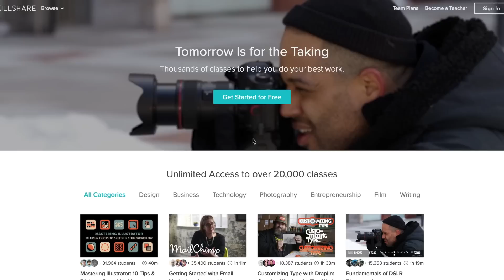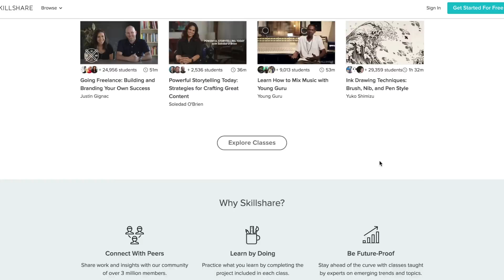HOW I FIND INSPIRATION FOR WATERCOLOR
Join my watercolor class in Skillshare

I think It’s an amazing experience to explore the watercolor subject by your own, and find the inspiration for your next watercolor art. Many watercolor beginners completely rely on various source of reference photographs and videos, there is no harm to follow them, but, it’s always great to explore your own subject which excites you and gives you an opportunity to see and experience evolution of your art expression.

I always feel great, going out of my studio for inspirational subject. It seems caustic and tiring exercise, but, trust me, reality is, these moment feels me with enormous energy and joy. I need to walk in every corner of the street, narrow path for finding one great subject to work on. I look for what excites me and how substantially subject reflecting it’s values and storytelling experience.

When i paint my desired subject, the warmth of that place, noisy street and unstoppable crowd motivates me to do justice with the subject.

You can watch this entire watercolor tutorial in my Skillshare class, where each step has been explained in 9 different modules. After completing the class, you can submit your class project as what you have learnt and get mentoring for further learning and feedback with me. I think this is the great way to learn this amazing watercolor medium. Skillshare is a wonderful platform, which has thousands of classes to help you to do your best work and learn new things, skillshare offers first two-month premium membership absolutely free. Later you can opt for premium membership for 10 dollar a month, which I feel is worth to take.  You can join my classes for many upcoming water color projects.

Thank you and happy watercoloring!

Cheers!
Nitin Singh